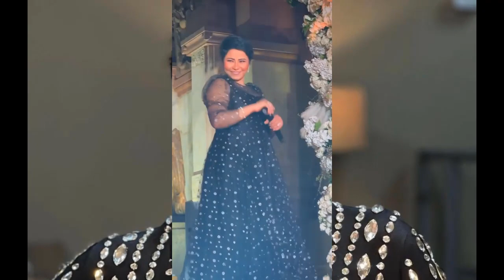عاجل : شيرين عبد الوهاب حامل تغني وترقص ببطن منتفخ وتشعل الأجواء بضحكتها في حفل زفاف ابن شقيقتها ؟!!